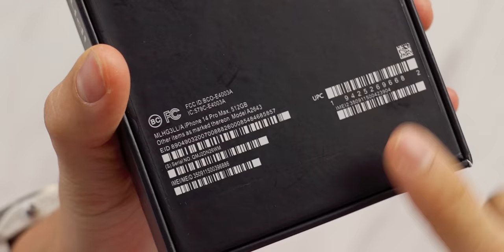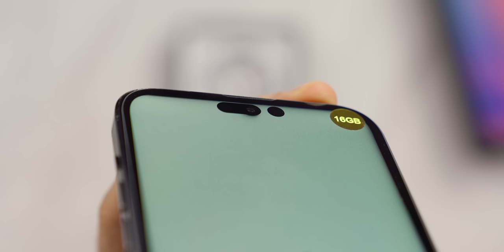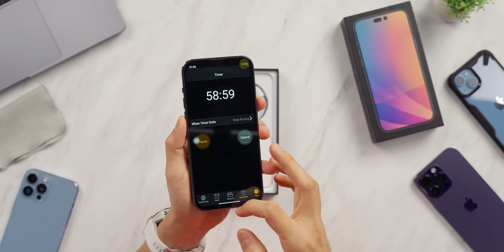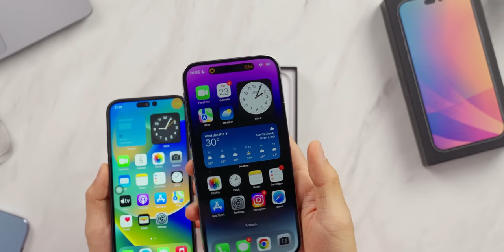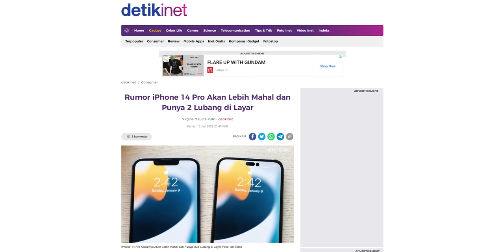Baru semingguan dijual, iPhone 14 Pro Max udah ada versi KW nya :(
HDC gercep